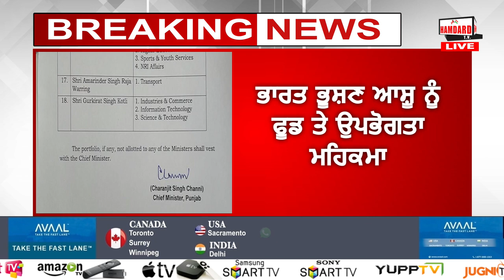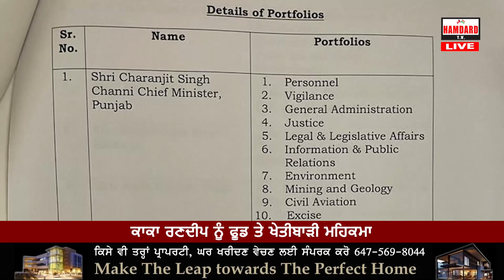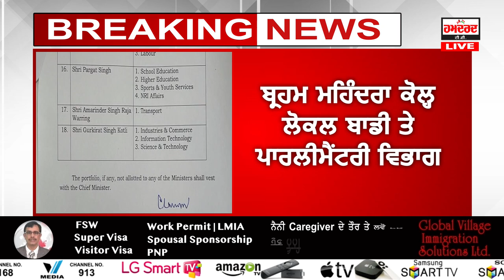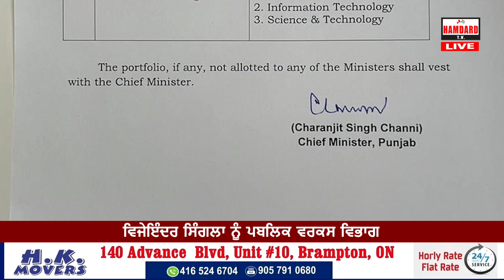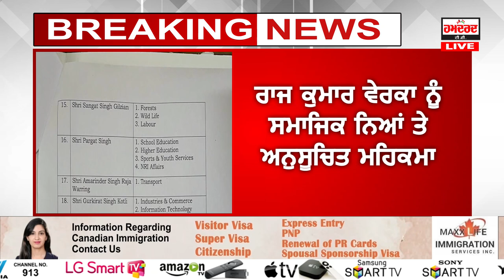Big Breaking: CM Channi Appoint New Cabinet Minister Today | Punjab New Cabinet Ministry Department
Punjab CM Charanjit Singh Channi Video With New Married Couple - CM Charanjit Channi Latest News

CM Charanjit Channi With Kisan - CM Channi With Kisan - CM Channi With Farmer - village Katara Singh Wala, Dist Bathinda to assess the damage to Cotton Crop - CM Channi Latest News - CM Charanjit Singh Channi Today News - CM Charanjit Singh Channi LIVE - CM Charanjit Channi Kisan Farmer News - Punjab CM Charanjit Channi promises farmers full crop compensation for bollworm attack - CM Charanjit Channi Meet Farmer Kisan Bathinda Punjab - CM Charanjit Channi Farmer Kisan Khet Malwa -  Charanjit Singh Channi See cotton crop inspection - CM Channi With New Married Couple - CM Charanjit Channi Viah Wala Joda - Charanjit Channi gareeb Ghar de kudi Munde Viaah wali Video .

Navjot Kaur Sidhu is an Indian politician and former member of the Punjab Legislative Assembly. She was elected to the assembly in 2012 from Amritsar East as a candidate of the Bharatiya Janata Party. She is appointed as Chief Parliamentary Secretary.

Manpreet Singh Badal is an Indian politician and leader of the Indian National Congress. He is the current Finance Minister of Punjab. He has been a member of the Punjab Legislative Assembly five times and has been financing minister twice.

Pargat Singh is a hockey player turned politician in India and belongs to the Indian National Congress in Punjab. He is a former Indian hockey player and his playing position was of full-back. He was considered one of the world's best defenders erstwhile.

Sunil Kumar Jakhar is an Indian Politician and President of the Punjab Pradesh Congress Committee. Elected consecutively three times from Abohar constituency, he was a leader of opposition in Punjab Vidhan Sabha from 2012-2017. He is a member of the Indian National Congress.

Charanjit Singh Channi is an Indian National Congress politician from Punjab. He is the Minister of Technical Educational & industrial Training in the Punjab government. He is the MLA from the Chamkaur Sahib Assembly Constituency.

Navjot Singh Sidhu is an Indian politician, television personality, and former international cricketer. Currently, He is the President of the Punjab Pradesh Congress Committee.

Sukhjinder Singh Randhawa is an Indian politician and a member of the Indian National Congress. He is a Member of the Punjab Legislative Assembly and represents Dera Baba Nanak. He is a Punjab state cabinet minister holding the department of jails and cooperative